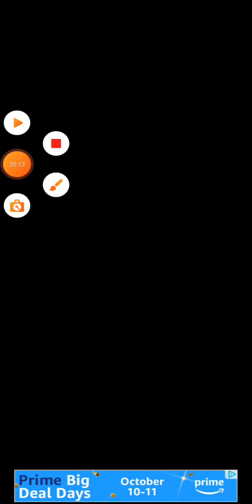Hoarding and Cleaning V1